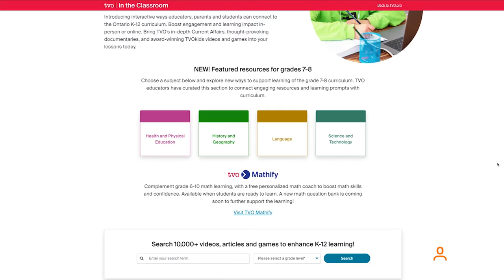OSSTF says students learn best in class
The Ontario Secondary School Teachers' Federation (OSSTF) is speaking out against the government's plan to offer virtual learning as a permanent choice for students in the 2021/2022 school year. We spoke with OSSTF District 20 president Cindy Gage.